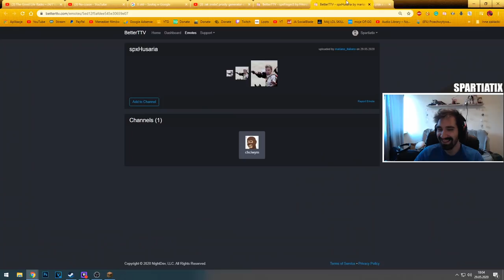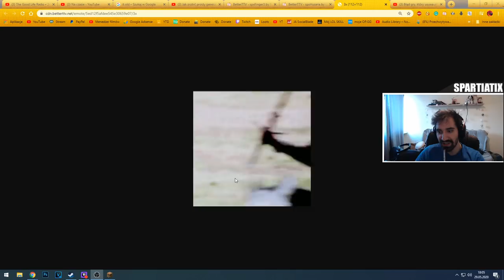ZBIERANIE MATERIAŁÓW, PRZYGOTOWANIA NA PIEKŁO *ONE BLOCK MINECRAFT*